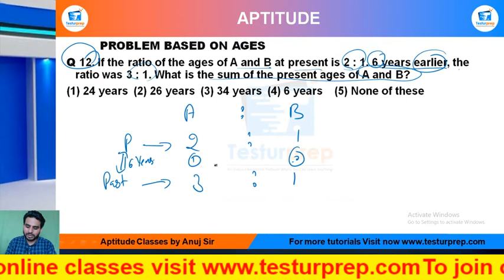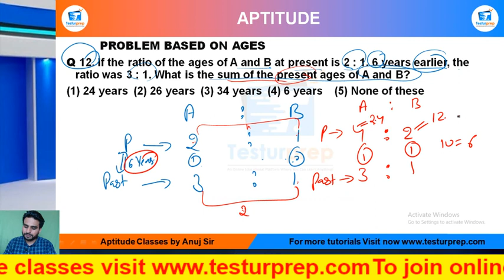Q12- If the ratio of the ages of A and B at present is 2 : 1. 6 years earlier, the ratio was....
PROBLEM ON AGES PROBLEM ON AGES basic PROBLEM ON AGES ShortTricks

Q 12. If the ratio of the ages of A and B at present is 2 : 1. 6 years earlier, the ratio was 3 : 1. What is the sum of the present ages of A and B?

(1) 24 years  (2) 26 years  (3) 34 years  (4) 6 years  (5) None of these

From the ease of your home, you can be perfectly prepared for the exam of your dreams as mockopedia brings you a multitude of learning solutions and video lectures that cover the maximum required subjects for every government exams, abroad studies and campus placement tests. In this video series, Mockopedia has curated all the commonly asked questions for Math(quant) that comprises of PROBLEM ON AGES  Math(quant) tricks, PROBLEM ON AGES , test Math(quant) in Hindi, PROBLEM ON AGES  for SSC GD 2021,  PROBLEM ON AGES  questions for ICET, PROBLEM ON AGES  questions for BSTC, C questions for afcat and much more. With Mockopedia practice papers and worksheets you can score 70% better marks than your usual scores. It helps you evaluate and polish yourself for the real test with 100% efficiency and accuracy. PROBLEM ON AGES  Math tricks, PROBLEM ON AGES , PROBLEM ON AGES  questions in Math , PROBLEM ON AGES  questions for mcat exam, PROBLEM ON AGES   questions for ssc cgl, PROBLEM ON AGES  questions for competitive exams, PROBLEM ON AGES   practice, PROBLEM ON AGES  questions ugc net, PROBLEM ON AGES  questions and answers, PROBLEM ON AGES  question for cpo, PROBLEM ON AGES  question for afcat, PROBLEM ON AGES  question solve, PROBLEM ON AGES  questions for ctet, PROBLEM ON AGES  all type questions